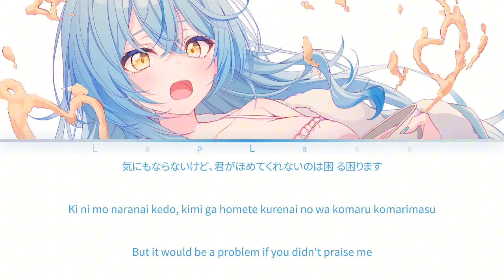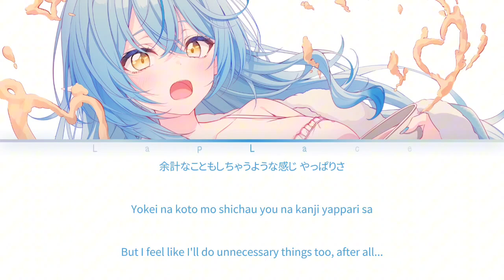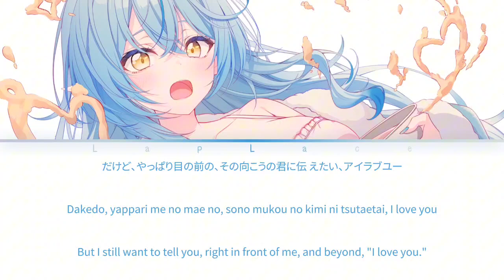[KAN/ROM/ENG] わたしを甘やかすなら - Yukihana Lamy - [COLOR CODED LYRICS]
Vocal :
Yukihana Lamy
KAN / ROM / ENG :

Kan/Rom/Eng: Lyrical Nonsense

Lamy so cute!